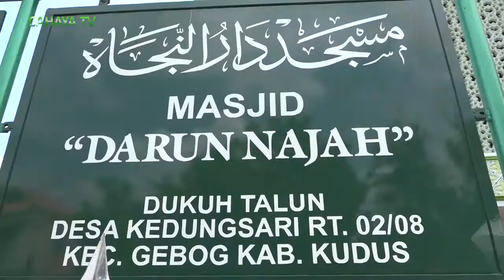Di semprot disinfektan, akhirnya laksanakan sholat jumat di pantau satgas tmmd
Banyaknya desakan tetap menggelar sholat jumat berjamaah, akhirnya takmir masjid darun najah talun kedungsari,jumat siang, melaksanakan sholat jumat berjamaah dengan sebelumnya dilakukan penyemprotan dan di pantau anggota satgas tmmd.